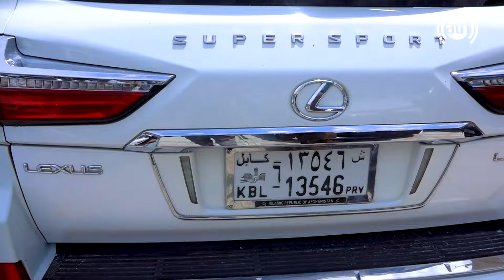موترهای جدید، مدل ۲۰۲۴ با تخفیف عیدی، گزارش فرشته عظیمی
New cars model 2024 with Eid discount in Freshta Azimi reports